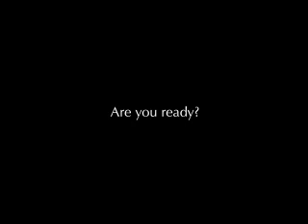新型セレガCG MOVIE